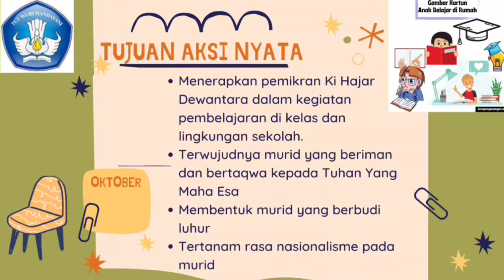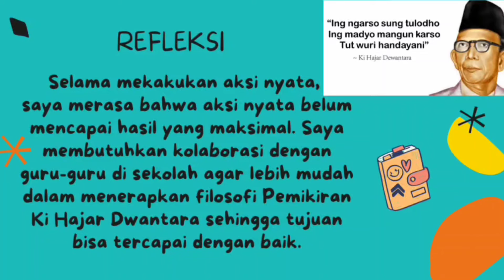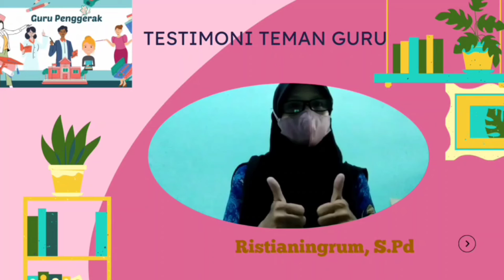Aksi nyata modul 1.1